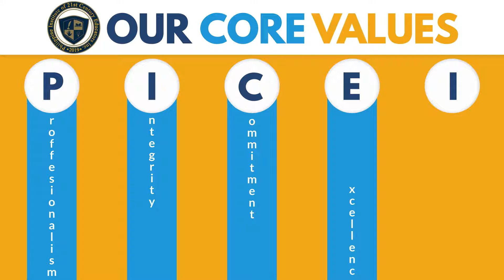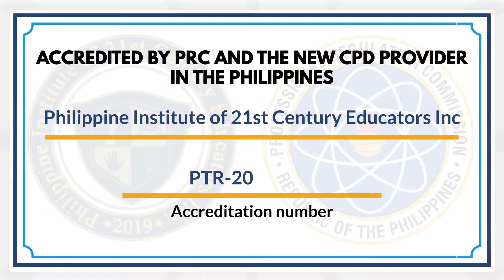Philippines Institute of 21st Century Educators, Inc. - Explainer Video